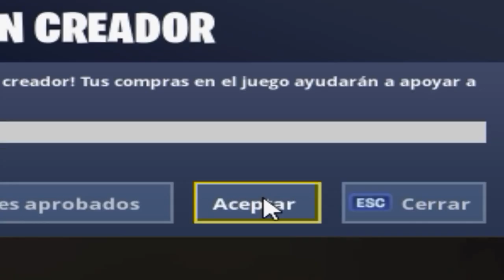Intente superar mi record pero no pude.. 23 Kill Solo vs Squad - FORTNITE